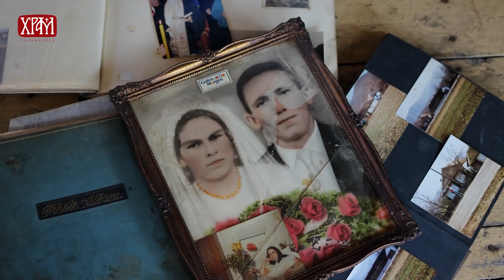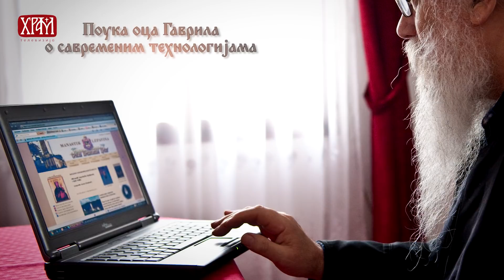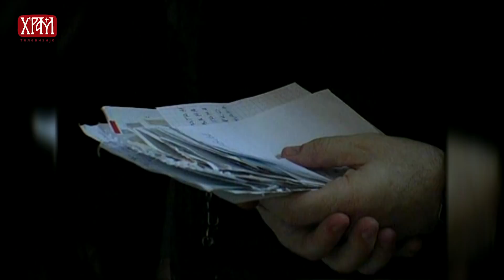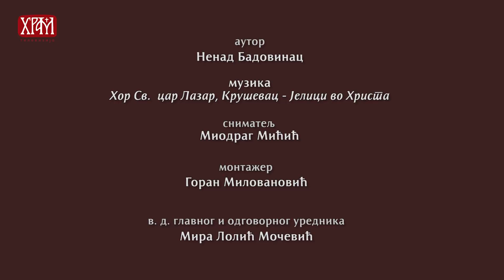Како сам упознао свог духовног оца - Биографија оца Гаврила